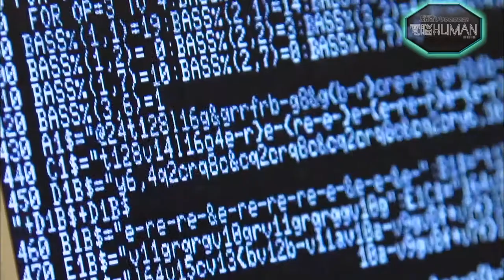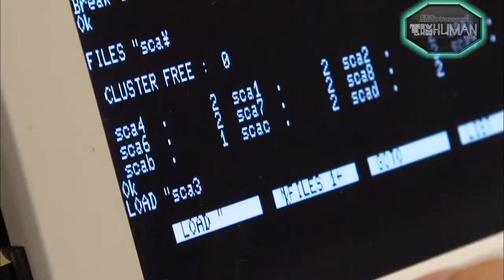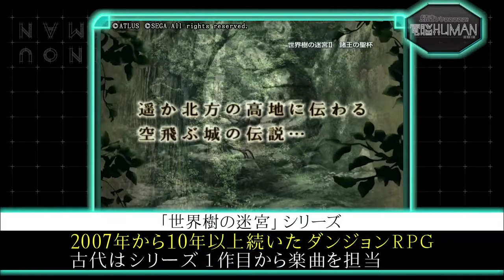Game Music Composer Yuzo Koshiro - Interview on Denno Human - English Subs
Yuzo Koshiro talks about his passion for making game music and the power of 8-bit music to conjure up nostalgic feelings of the past. One of the games that's featured in this video is Actraiser.

Please be sure to turn on the English subs.
English subs by Fire Sanctuary.

00:00 - Introduction
00:30 - 30 seconds
01:00 - 1 minute
01:30 - 1 minute 30 seconds
02:00 - 2 minutes
02:30 - 2 minutes 30 seconds
03:00 - 3 minutes
03:30 - 3 minutes 30 seconds

Game Music Composer: Yuzo Koshiro【続きぃぃeeeee！電脳HUMAN 041】